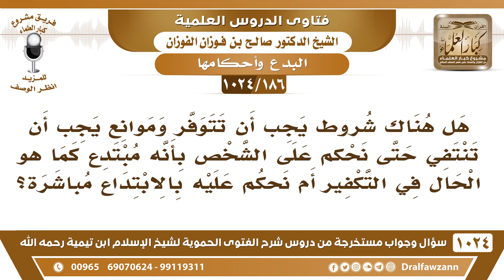[186 -1024] هل هناك شروط وموانع حتى نحكم على الشخص بأنه مبتدع كما هو الحال في التكفير؟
-[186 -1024] السؤال: هل هناك شروط يجب أن تتوفر وموانع يجب أن تنتفي حتى نحكم على الشخص بأنه مبتدع كما هو الحال في التكفير أم نحكم عليه بالابتداع مباشرة؟
الجواب: يا إخواني، الحكم بالتكفير والتبديع والتفسيق هذا ما يجوز أنه ينتشر بين الطلبة وبين الناس والمبتدئين هذا من شأن العلماء، من شأن العلماء هم الذين يحكمون بهذه الأمور على من تنطبق عليه ويرون المصلحة في تطبيقها أما المبتدئين والطلاب فالذي ينبغي أنهم يشتغلون بطلب العلم، ويتركون المسائل هذه؛ لأنهم يدخلون فيها عن جهل وقد يتهمون بريئًا وقد يُزكُّون متهمًا؛ لأن ما عندهم علم ولا عندهم معرفة فعليهم أن يقبلوا على طلب العلم ويتركون التكفير والتفسيق والتبديع لأهل العلم.
للاشتراك في قناة الشيخ صالح الفوزان
سؤال وجواب من شرح الفتوى الحموية ( 1024 ) مقطع

للاستفسار والإقتراحات والدعم
رئيس الفريق
لمشروع كبار العلماء